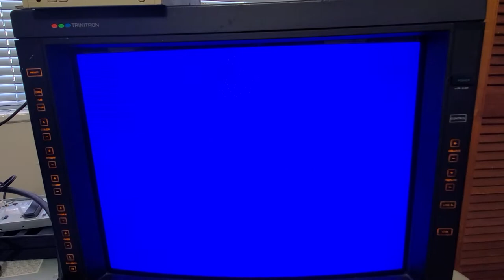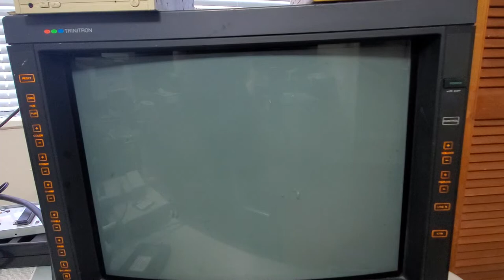May 30, 2021 Testing OPERATION WOLF ENHANCED (INTRO DISC via GOTEK FDD) on PHILIPS NMS-8280(1024KB)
PHILIPS NMS-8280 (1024KB Internal RAM Mod on Slot 3-2) + AUDIOWAVE(Slot2) + GR8NET(Slot1) + MSX RGB OUTPUT + SONY TRINITRON CRT (PVM2030)